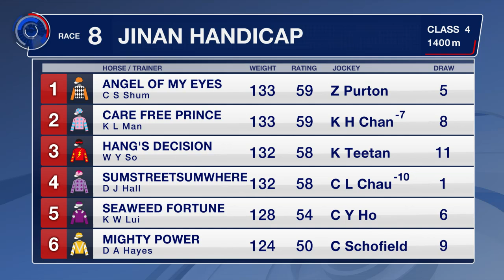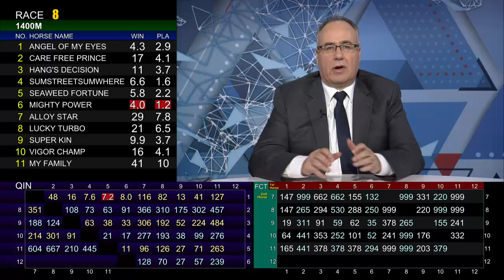[Racing To Win] 20/21 #08 Sha Tin – R8 (01 October)